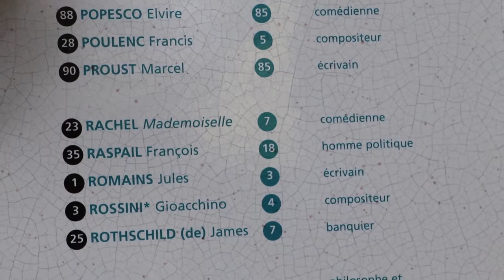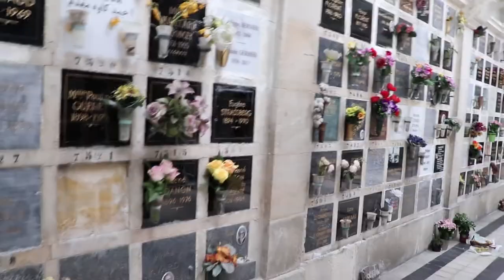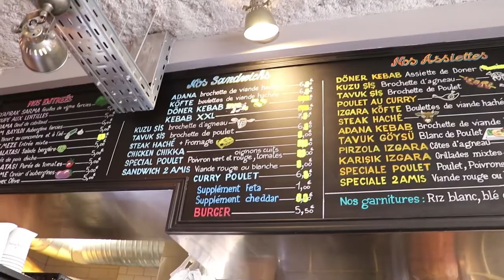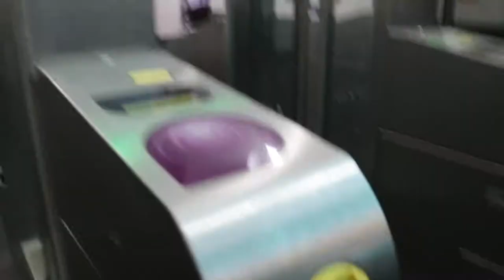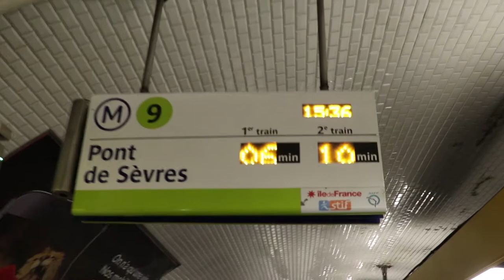Good Bye France| Travel Vlog| Paris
South African YouTuber based in Cape Town. Last day spent with my friends in Paris. Visiting the tower for the first time in my life. One of my best memories ever created.